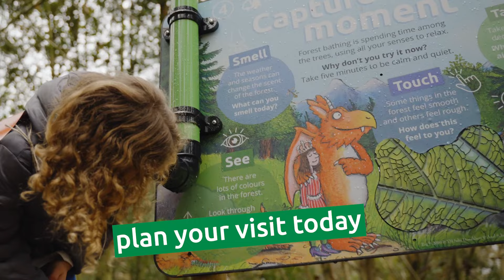Zog Trail | Forestry England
Everyone’s favourite dragon has returned to a Forestry England woodland near you with a family activity trail and free app!

Get ready to join Zog on his latest forest adventure to collect golden stars as your little dragons learn how they help care for the forest and how the forests can care for them.

Inspired by the bestselling picture book from creators Julia Donaldson and Axel Scheffler, the trail features colourful panels with forest facts and fun activities. There’s also an activity pack full of extra things to do along the way, from spotting hidden letters and solving puzzles to learning to fly and perfecting your best dragon roar.

Download the augmented reality app, ‘Zog: A Forest Adventure’ with bonus challenges to complete and get the chance to have a photo with Zog himself!

Are you ready to join him?